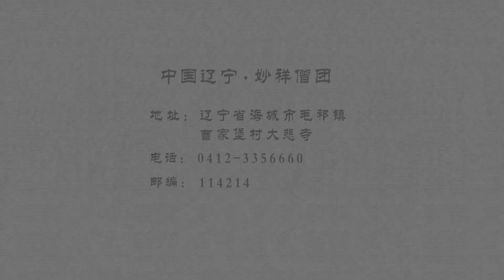圣道指归 57 不执名言勤勤参